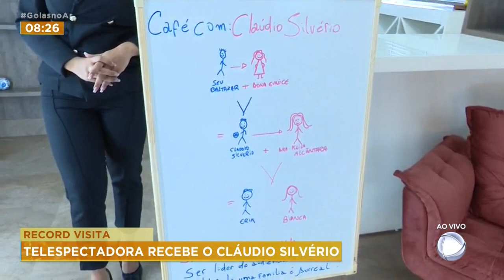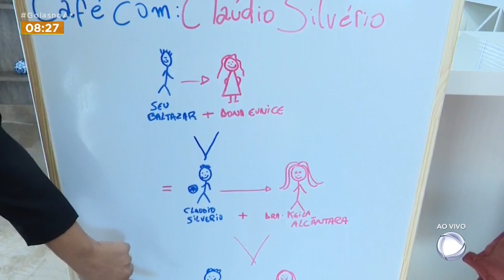RECORD VISITA: TELESPECTADORA RECEBE O CLÁUDIO SILVÉRIO